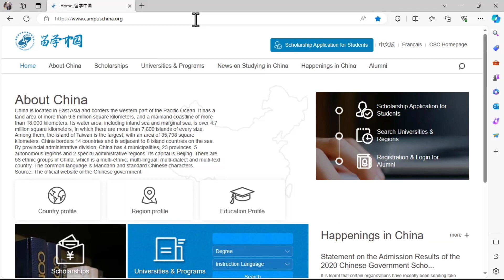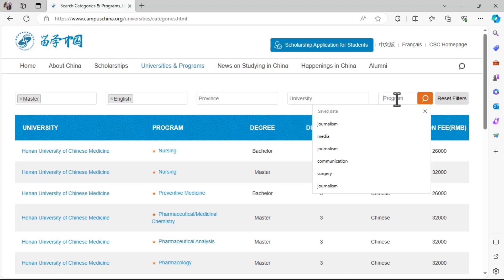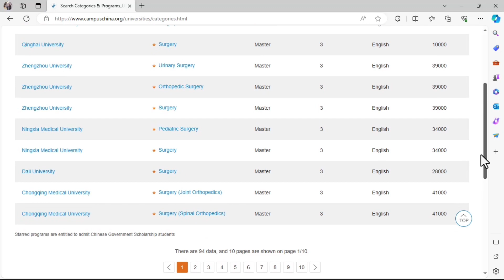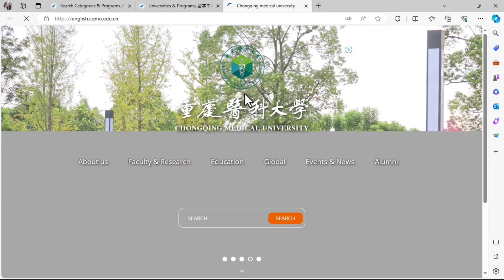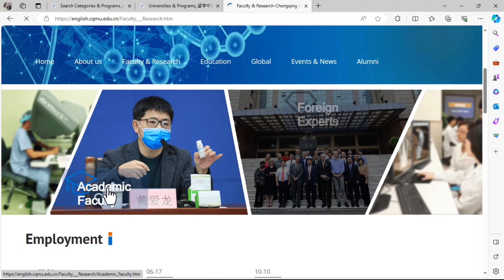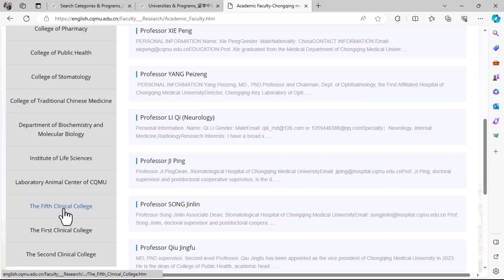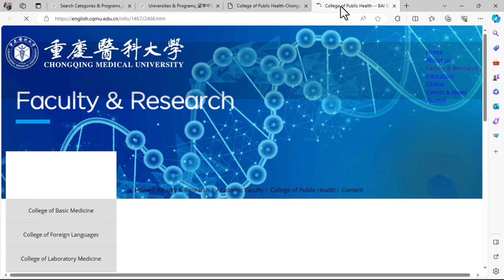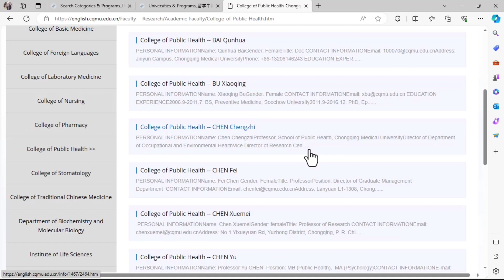Cracking the CSC Scholarship Code: Find Supervisors Now!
Are you aspiring to study in China with the prestigious CSC Scholarship? In this comprehensive video guide, we'll walk you through the essential steps to secure this scholarship, find the right supervisor for your Master's or Ph.D. degree, and explore the diverse university and major options available in China. We'll also delve into the details of the generous monthly stipend that comes with the scholarship, making your academic journey in China even more enticing. Join us as we help you discover your path to academic success with Campusechina, where your dreams of higher education in China can become a reality.